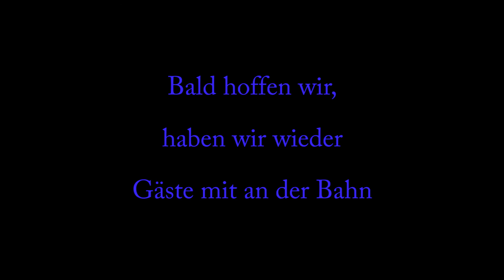15 Jahre SRMC Hildesheim, das Rennen!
Seid 15 Jahren gibt es den Slotcar-Club nun in Hildesheim, wir haben dies gefeiert und sind noch ein kleines Rennen gefahren.